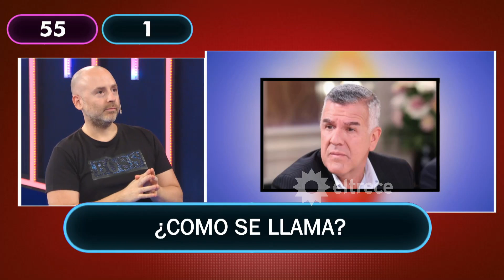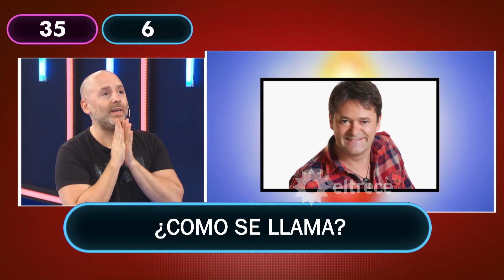José María Muscari sufrió en el juego de nombres de famosos: "¿Cómo puede ser si lo re conozco?"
Momento emitido el martes 22 de septiembre de 2020 en Mamushka.